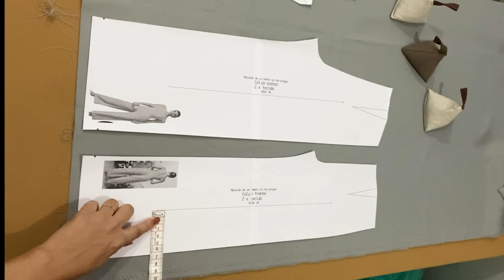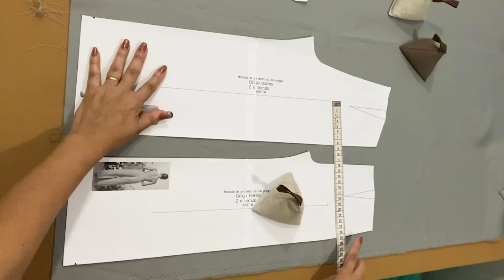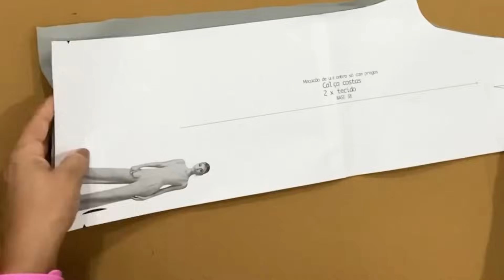Macacão de Um Ombro Só com Pregas (MOLDE GRÁTIS + COSTURA)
🚨ESTREIA 12/12/2023 ÀS 18:00🚨

Ei, psiu! Está tendo repescagem dos modelos mais vendidos da nossa Black November!! Se você perdeu aquele modelo que queria muito comprar, essa é a hora! Clique aqui e confira:

Finalmente temos o nosso evento mais esperado do ano: o Especial Fim de Ano MCO! 🤩

Nessa nossa primeira aula, vocês vão assistir a costura desse modelo LINDO que vocês votaram nas nossas enquetes de um Macacão de Um Ombro só com Pregas.

Não se esqueçam que tanto eu, Professora Wania Machado, quanto a Professora Simone Luduvico estaremos assistindo com vocês aqui às 18:00 e respondendo suas dúvidas!!

Então vem comigo assistir a costura desse Macacão de um ombro só com pregas!

🔴BAIXE AQUI O SEU MOLDE GRÁTIS DO MACACÃO DE UM OMBRO SÓ COM PREGAS:

Assista também.